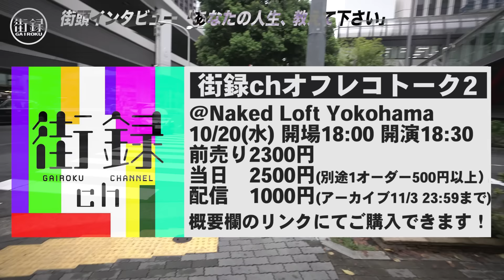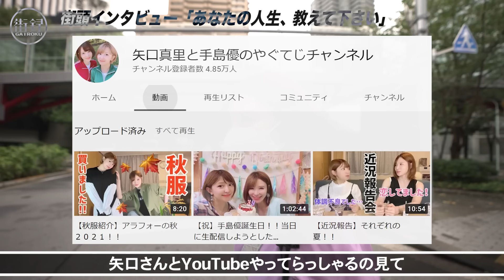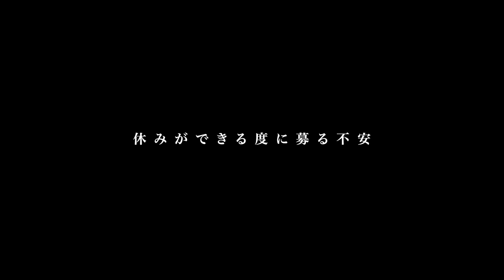手島優/女優になれると騙され小指でIカップ隠す撮影？/仕事激減を救ってくれたのは…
10/20 街録chオフレコトークはコチラ！

街録chオンラインサロンの入会はこちらから！

クラファン広島・岡山・山口！

①氏名
②年齢
を記載して
まで！

※応募多数のため、時期によってお願いできないこともあります。

【スタッフ】
取材ディレクター：三谷三四郎
諸々の補佐：橋本一路
総合演出ww：三谷三四郎